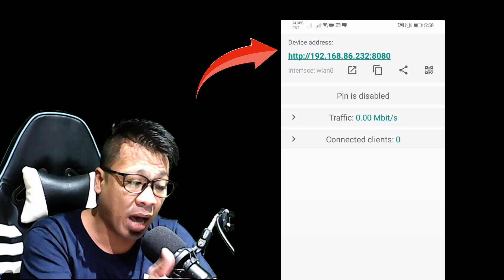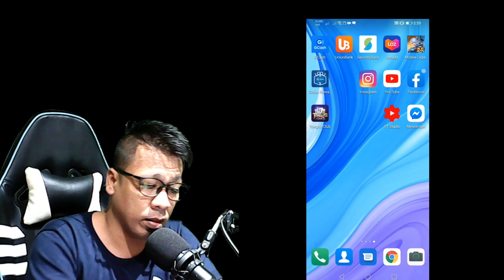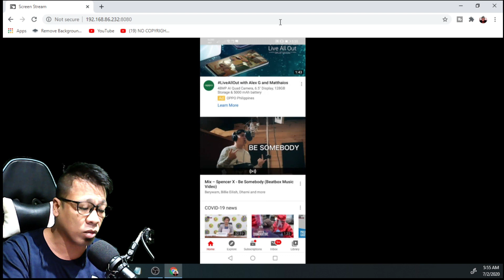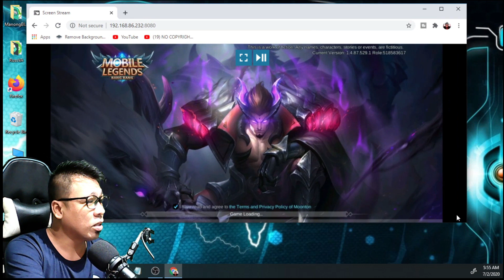Easy Way to Share Your Android Phone Display to PC or Laptop | TAGALOG YOUTUBE TIPS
Paano ishare ang Android Phone Display sa PC or Laptop
Easy step by step tutorial on how to share your android phone display to PC
Easy step by step tutorial on how to share your android phone display to Laptop
Easy way to share Android Screen

Kung gusto mong malaman kung magkano ang tax mo from US REVENUE every month check this video

Kung nagtatampo ka sa mga friends and family members mo dahil di ka pinanonood panoorin mo to

Kung gusto mong malaman if makakatulong ang Premiere to Premier sa channel mo.., please panoorin mo to

Kung nag-aalala ka kasi marami kang DISLIKE sa mga videos mo to…  Please panoorin mo to

Kung Feeling mo nababawasan ang revenue mo at di mo maintindihan kung bakit, heto ang video para sayo

Kung hindi ka pa monetized pero may ads na ang videos mo, panoorin mo to para malinawan ka

ManongBluetooth_Official